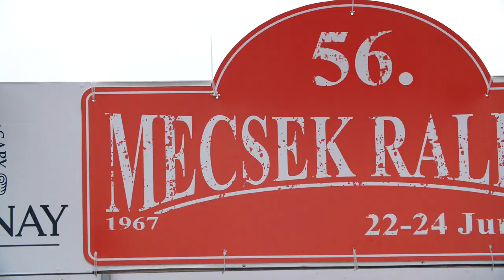Mecsek Rally 2023 - 2. nap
Második nap tartogatott meglepetést még mindenkinek. Az időjárás változékony volt hol esett hol nem. De egy jó hangulatú verseny volt összességében...